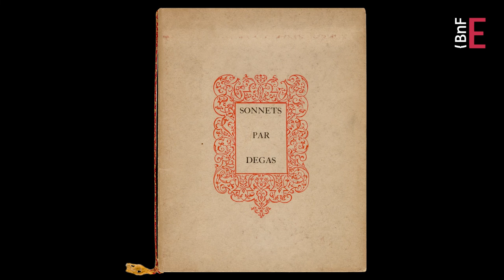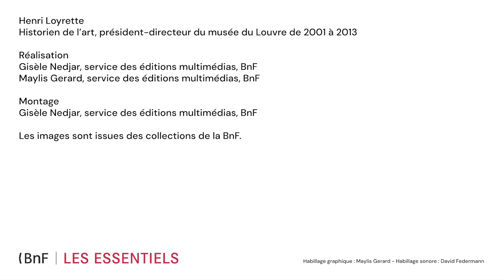Qui est Edgar Degas ?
Artiste parisien et bourgeois du milieu du XIXe siècle, Degas est considéré comme l’un des maîtres de l’impressionnisme. Henri Loyrette, historien de l’art, revient sur la vie et l’œuvre de celui qui fut à la fois peintre, dessinateur, graveur, sculpteur, photographe et poète, et montre à quel point son art est à la fois classique et profondément novateur.